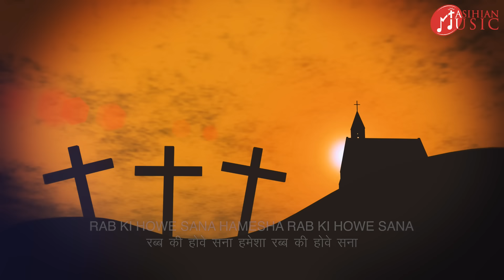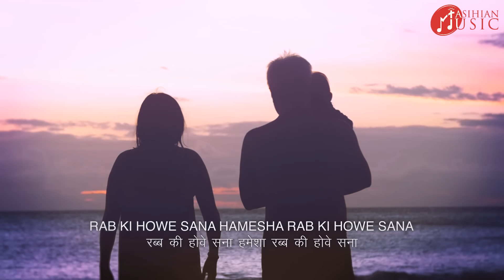RAB KI HOWE SANA | BEAUTIFUL JESUS CHRISTIAN SONG 2021 - MASIHIAN MUSIC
PRAISE TO THE LORD, Rab ki howe sana is very old  Church Hindi devotional song.

Sing praise to the Lord and give thanks to him with the harp, flute, strings and sing unto him. We pray to God in the form of singing Lords songs and receive the blessings of the Lord in abundance.

“Sing praises to the LORD with the Iyre, with the Iyre and the sound of melody”.
Psalm - 98:5

Rab ki howe sanna hamesha rab ki howe sanna -2

Rab ke ghar mai howe sitaish -2
Uski hum do sanna -2
Hamesha rab ki howe sanna
Rab ki howe sanna hamesha rab ki howe sanna

Sare milker tali bajao -2
Gaao rab ki sanna -2

Jai ke zor se phunko narshinge -2
Barvat been baja -2

Taar dar saazo pai raagni chedo -2
Duf or table baja -2

Bansuri par suna sure surili -2
Jhan jhan jhanj baja -2

रब्ब की होवे सन्ना

हमेशा रब्ब  की होवे सन्ना

रब्ब की होवे मदह सराई
उसके नाम की सन्ना

रब्ब के घर मैहोवे सिताइश
उसकी हम्दो सन्ना

कामो मे है वो कैसा कादिर
उसकी कुदरत बता

 जय के जोर से फूंको नरसिंगे
बरबत बीन बजा

तार दार साजो पे रागनी छेडो
डफ और तबला बजा

बांसुरी पैर सुना सुरे सुरीली
झन झन झांज बजा

सारे मिलकर तली बजावो
गाओ रब्ब की सन्ना

Download Mobile App :
For Android:-